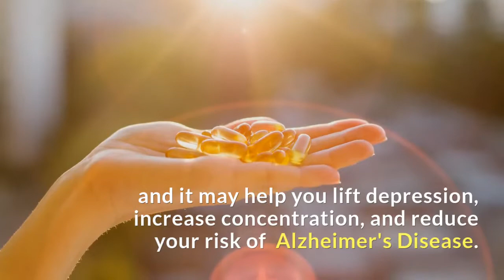How Do Omega 3 Fatty Acids Support Healthy Weight Loss?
If you’ve struggled with obesity, there is no doubt that you’ve thought a lot about diet and exercise, and you may even incorporate vitamin supplements.

But have you considered including omega-3 for weight loss?

When you are significantly overweight, you may suffer from a host of health problems that threaten your wellbeing and keep you from being mobile.

If you've tried every diet under the sun and extreme exercise regimes aren’t possible due to immobility, you may begin thinking about bariatric surgery.

No matter what type of surgical procedure you choose, you will still need to make smart dietary choices to ensure you receive the nutrition your body needs while you’re shedding pounds.

Without the right kind of nutrients, it could lead to malnutrition and endanger your health.

As you consider all of the ways that you can meet your nutritional needs, don't overlook the benefits of omega-3 fatty acid supplements.

It's time to take action. You need to do more than think about bariatric surgery, dietary adjustments, exercise and supplements, like omega-3 for weight loss . You need to learn how all of these things can work together to bring out the healthiest you!

When you're ready to talk to someone about bariatric surgery, call the helpful staff at Olde Del Mar Surgical. From your first phone call until your consultation with one of the skilled surgeons on staff, you will be a top priority.

The team at Olde Del Mar Surgical is committed to helping you to make your weight loss dreams a reality.